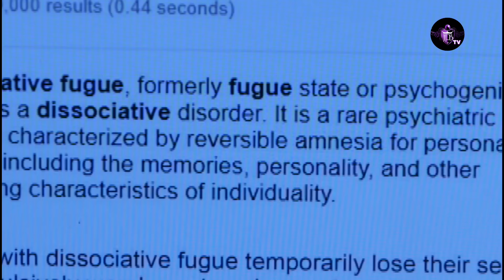FLEUR SAUVAGE Épisode 249 en français | HD